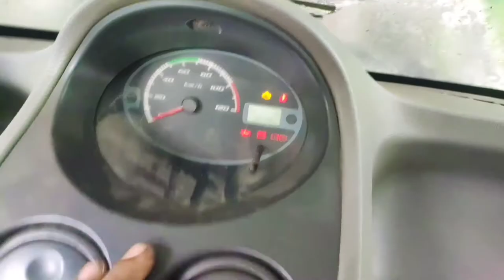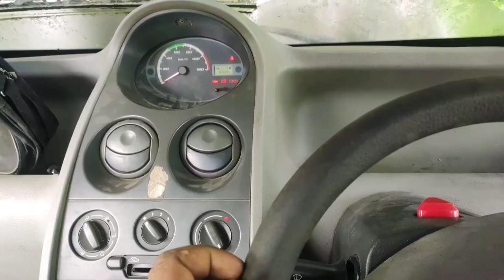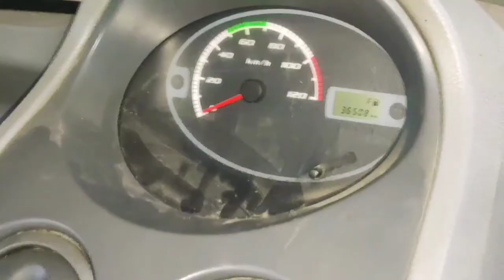Tata Nano Starting Problem Solution | Tata Nano Starting Problem Keise Check Kore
To gais Aaj Ham dekhane wala hai Tata Nano Starting Problem Solve kaise karte hain,

tata nano starting problem keise check kore
tata nano not starting problem solved
tata nano starting problem solution
tata nano starting problem comrstar self
tata nano staring problem

Copyright: Everything you see on my videos are created by me {Sajon Technical Tech} unless other wise stated. Please Don,t use any videos, photos, content without my permission at.